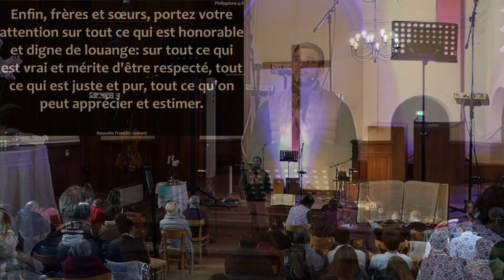Jonathan Cordier - Ciel ouvert : L'erreur 404 de la prière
Lecture : Philippiens 4:4-9

Comment adresser la bonne requête à Dieu qui n'est pas un serveur mais qui s'est fait serviteur ?